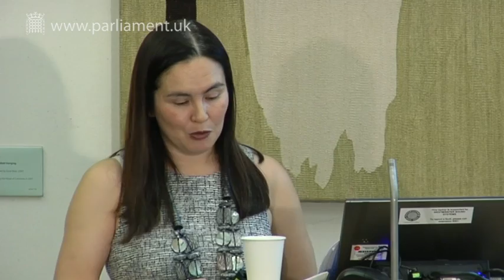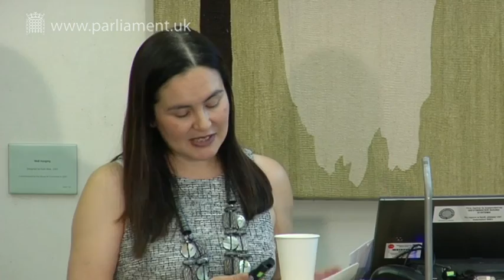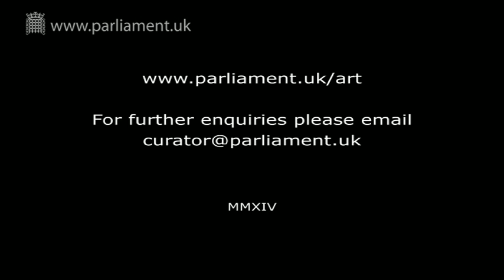Women in Parliament in WW1 & WW2 by Mari Takayanagi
Women’s History Month talk 'Women in Parliament in WW1 & WW2' by Dr Mari Takayanagi